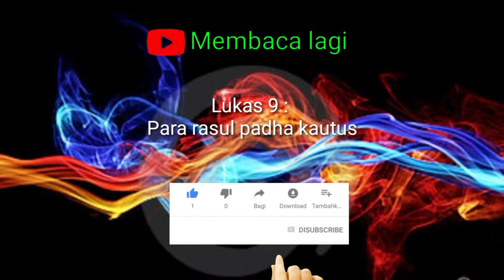Para rasul padha kautus